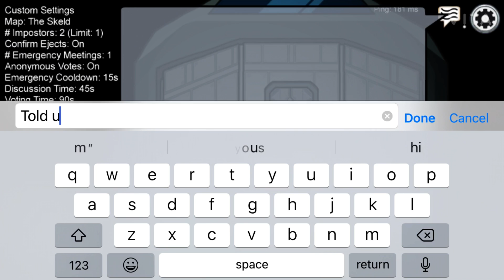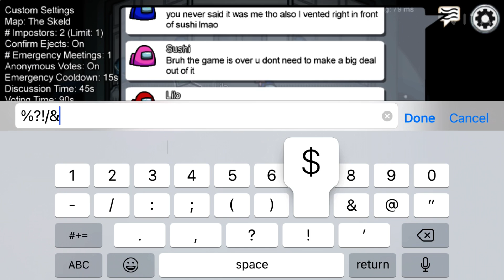I failed badly as *IMPOSTER* in Among us